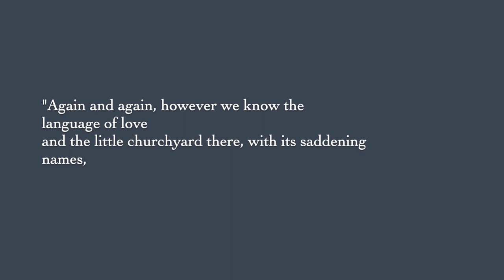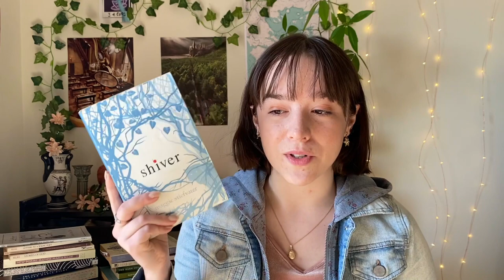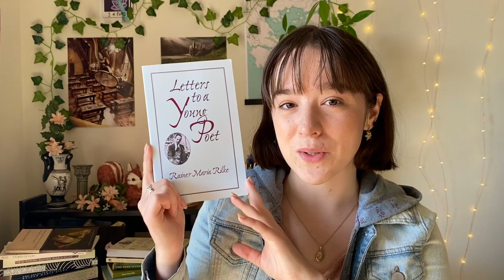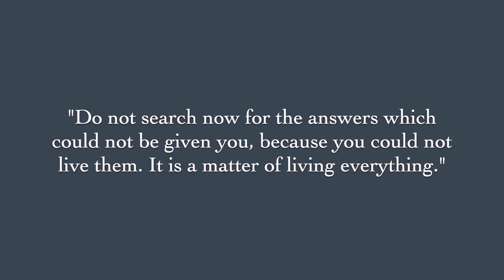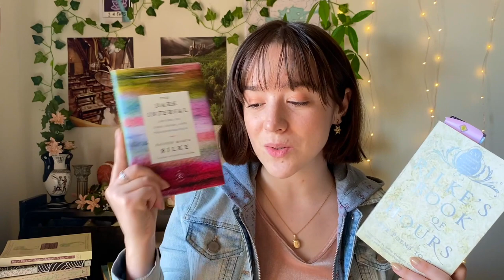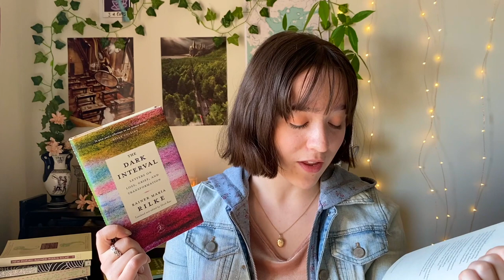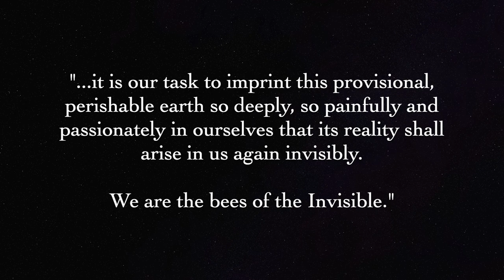Where to start with Rilke // reading Rainer Maria Rilke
Incredibly excited to finally share some thoughts on Rilke - from his life to his work to where to dip your toes in and start reading his beautiful creations. There are multiple timestamps in the video if you'd like to navigate your way through and I've also included a list of works mentioned below!

0:00 Introduction
3:09 Rilke's life
6:49 Discovering Rilke
9:31 Reading Rilke
13:38 Letters to a Young Poet
17:21 Stories of God
19:34 Rilke's Poetry
22:36 The Book of Hours
26:39 The Notebooks
31:04 Duino Elegies & Sonnets

December Books: These Violent Delights by Chloe Gong and
December's liveshow will be on Carolyn's channel on Dec. 27th 2pmEST/7pmBST

Updated petitions, links, books, more resources, etc.

Emma
509 Commissioners Road West
London, ON N6J 1Y5
Canada